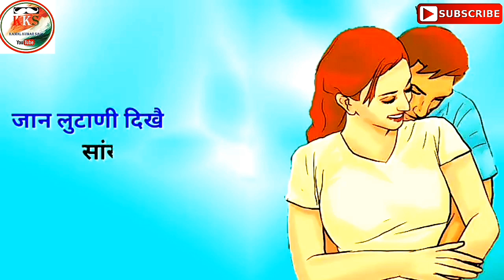" New Haryanvi whatsapp status || KAMAL KUMAR SAIN"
हेलो मेरा लाडला भइया ने राम राम

                   Playlist links🔗

 1⃣       🇮🇳💪New Indian Army status:-

3⃣      🔫🔫New Haryanvi Whatsapp status :-

 4⃣        😭😭New Sad song status :-

5⃣      🙏👏🤲New Bhole Baba status:-

6⃣       💪💪💪New panjabi Status:-

7⃣     🇮🇳🇮🇳New Jammu Kashmir status:-

8⃣      🙏🙏 New God Status:-

9⃣     👧👧👧Raksha Bandhan special status:-

🔟        👨‍💼👨‍💼👨‍💼👨‍💼मेरे यार  Status :-

 1⃣1⃣   ❤️😘💞😍New Hariyana Love Status:-

1⃣2⃣     🎬🎬🎬🎬New Movie dialogue  status:-

1⃣3⃣   🧕👳 Maa Bapu hariyana status:-

1⃣4⃣    🚩🚩🙏🙏New Bajrangbali status:-

1⃣5⃣   💕💯🍁☄🌸Best friendship status:-

1⃣6⃣     ☝↔👱👱All world best motivational video video:-

1⃣7⃣   🇮🇳🇮🇳🇮🇳💞New Desh Bhakti status:-

1⃣8⃣    🔊🔊हरियाणवी कविता Status:-

1⃣9⃣    🙏🙏🚩Ganpati babba status:-

2⃣0⃣     👏🤲🙏🚩New Khatu Shyam status:-